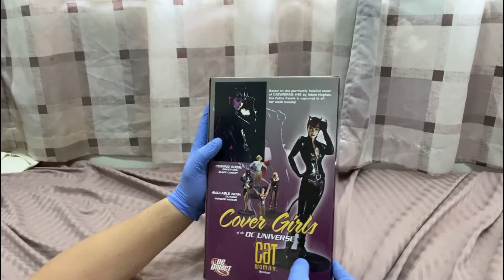DC Cover Girls Catwoman by Adam Hughes (no audio commentary)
Released in 2009 and based on the art of Catwoman #46. The sexy catwoman here is seen wearing her googles and having her signature whip around her waist. Limited edition of 5000 pieces.

Sculpted by Jack Matthews
Height: 9.5"
Width: 4"
Depth: 4"

Onsmo Starter Studio Light Double Fluorobox Kit (MALAYSIA PLUG) Wireless GO Compact Wireless Microphone System